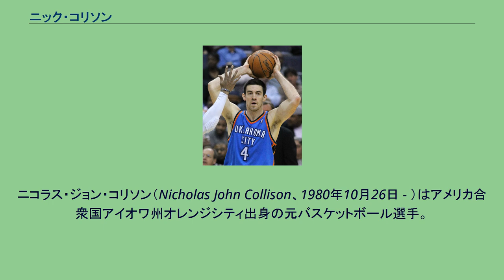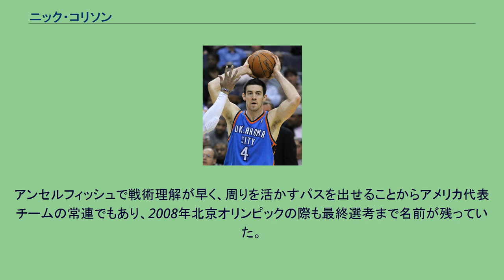ニック・コリソン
ニコラス・ジョン・コリソン（Nicholas John Collison、1980年10月26日 - ）はアメリカ合衆国アイオワ州オレンジシティ出身の元バスケットボール選手。
現役時代にはNBAのオクラホマシティ・サンダーのフランチャイズ・プレーヤーとして活躍した。
主なポジションはパワーフォワード。
アイオワ州フォートドッジで育ったコリソンは1999年、アイオワ・フォールズ高校からマクドナルド・オール・アメリカンに選出された。
高校の最終学年において、コリソン率いるチームは1年間で僅か1度しか敗戦を経験しなかった。
カンザス大学に進学したコリソンは同じアイオワ州出身のカーク・ハインリックとコンビを組み、2年連続でNCAAトーナメントのベスト4に進出した。
特に2003年にはビッグ12カンファレンスの歴代最高得点を記録した。
この年は名門デューク大学との試合において33得点19リバウンドを記録するなどの大活躍を見せたがNCAAトーナメント決勝においてはカーメロ・アンソニー率いるシラキュース大学に81-78の僅差で敗れた。
大学在籍中にコリソンは代表チームに選ばれ、2002年のバスケットボール世界選手権にアメリカ代表として出場した。
2003年11月25日、4年間の活躍により、コリソンの背番号4はカンザス大学の永久欠番とされた。
2003年のNBAドラフトにおいてシアトル・スーパーソニックスから1巡目12位で指名されてNBA入り。
しかし最初のシーズンは両肩の故障に見舞われ、翌年2004年11月3日のロサンゼルス・クリッパーズ戦でデビューを果たす。
その後、2008-09シーズンよりチーム移転に伴い "オクラホマシティ・サンダー" として再出発してからも、コリソンは1チーム一筋で活躍している。
2015年2月3日、サンダーと2年750万ドルで契約を延長した。
2017年7月14日、コリソンはサンダーと1年契約で再契約し、2017-18シーズン限りで引退することを表明した。
2018年5月10日、引退を発表した。
シアトル時代も含め910試合に出場した。
2019年1月12日、サンダーはコリソンが着用した背番号「4」を永久欠番とすることを表明。
サンダー史上初の永久欠番となった。
リバウンドに強いインサイドプレーヤー。
ポジショニングに優れ、ゴール下から確実に得点を重ねることが出来る。
アンセルフィッシュで戦術理解が早く、周りを活かすパスを出せることからアメリカ代表チームの常連でもあり、2008年北京オリンピックの際も最終選考まで名前が残っていた。